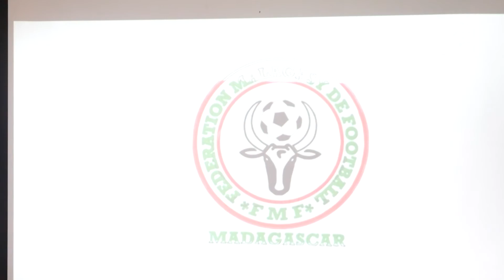VAOVAO MINUTE FLASH 21 OKTOBRA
-FITSARANA : Hisy ny famindrana toerana sy fanodinana mpitsara mba hiadiana amin’ny kolikoly
-BAOLINA KITRA : Nahaza fankatoavana vonjimaika avy amin’ny CAF ny kianjan’i Barikadimy
-FANATANJAHAN-TENA : Naseho ampahibemaso ny logo vaovaon’ny Federasiona ny baolina kitra